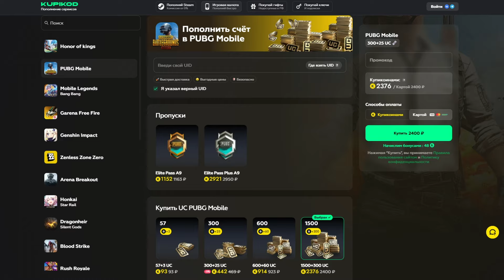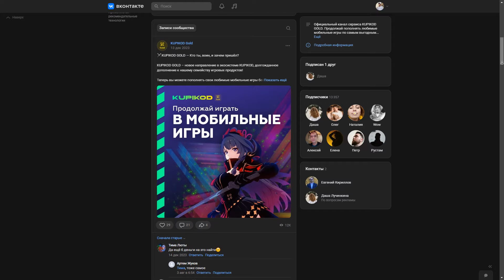СЕКРЕТНАЯ СТАНЦИЯ В METRO ROYALE? РАЗOБЛАЧЕНИЕ ФEЙКOВ В PUBG Mobile! (ПАБГ Мобайл/Метро Рояль) #427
- Пополни баланс своей любимой игры.
- Паблик KupiKod Gold с розыгрышами

Это выпуск 427 рубрики "Разоблачение фейк моментов в PLAYERUNKNOWN'S BATTLEGROUNDS, METRO ROYALE (метро рояль) и в PUBG Mobile (ПУБГ МОБАЙЛ)".